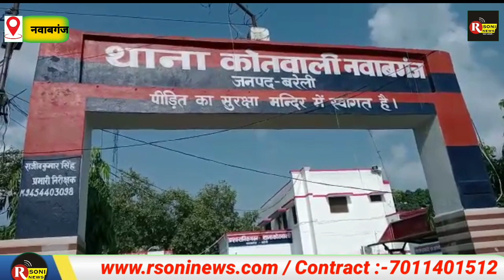दो अधिवक्ताओं के बीच हुई तकरार का खमायजा फल वाले ने भुगता, अधिवक्ताओं ने गरीब का पलट दिया ठेला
Report By :- Akhlaq Ansari

Camera By :- Monu